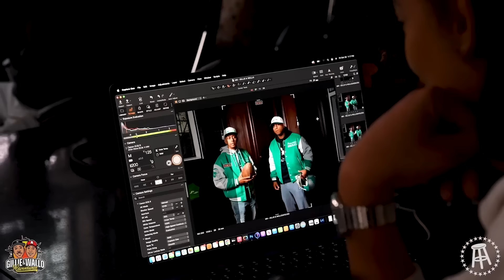LOOKING BACK AT OUR 2023 ADVENTURES HIGHLIGHTS!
2023 has been a year to remember full of highs and lows. Join us as we look back at some of our favorite moments that we shared with the roll-out of our new show Gillie & Wallo Adventures where our Million Dollaz Worth Of Game family get to come with us on our travels and spend time with our friends. Here's to an even greater 2024!

Long Live Cheese.